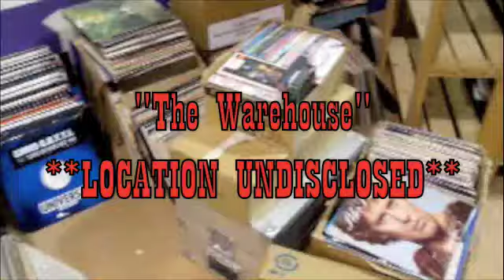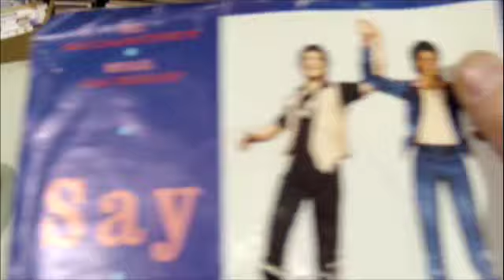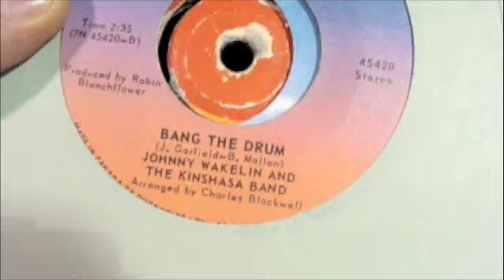Diggin Dans Les Crates - Episode One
Droppin Knowledge EVERY WEDNESDAY
In Montreal @ Vinyl Lounge - 2109 Rue Bleury - Place Des Arts Metro

DJs Jus Frais, Markit, Logichead